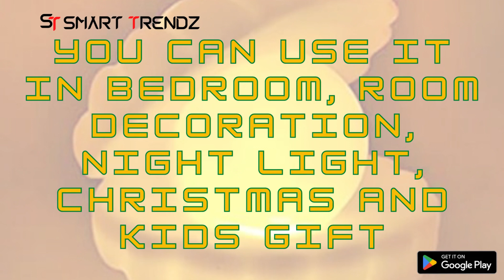Pearl Shell Decorate Night Lamp Desk Lights For Bedroom & Home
Decorating a home is important in order to live in a pleasant and soothing surrounding. Home decoration is a must in today’s culture with the ever-evolving creative options and ideas.

• The exquisite and small shell pearl decoration lights will create a warm atmosphere for you at night
• The softly glowing pearl and shell light is ideal as a nightlight in any beach themed bathroom
• The bottom switch and blocking bar, when the switch is open, the blocking bar needs to be pulled out to light up
• You can use it in bedroom, room decoration, night light, Christmas and kids gift